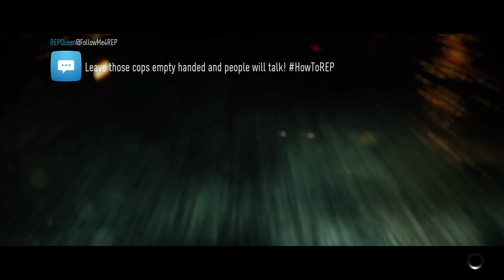Need For Speed - Part 7 - Gymkhana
XboxGT - BTRGamingYT
Steam - BTRGamingYT